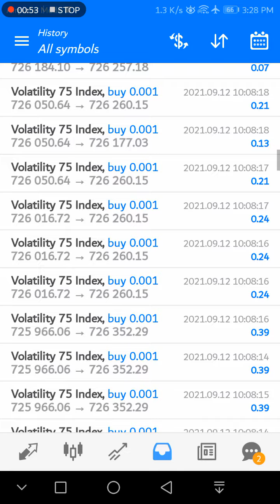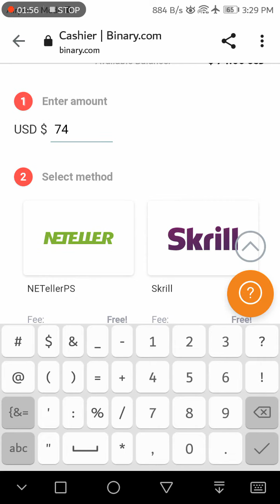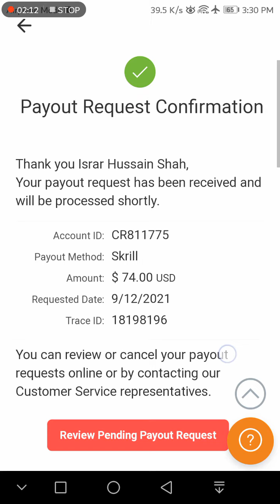Syntethic index volatility scalping Expert advisor hands free trading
1. ForexTrading​
2. CurrencyTrading​
3. FXStrategies​
4. DayTrading​
5. SwingTrading​
6. Scalping​
7. TechnicalAnalysis​
8. FundamentalAnalysis​
9. PriceAction​
10. ChartPatterns​
1. SyntheticTrading​
2. OptionsTrading​
3. FuturesTrading​
4. CFDs​
5. BinaryOptions​
6. SpreadTrading​
7. PairTrading​
8. StatisticalArbitrage​
9. MarketNeutrality​
10. DerivativesTrading​
1. IronCondor​
2. ButterflySpread​
3. CalendarSpread​
4. DiagonalSpread​
5. CollarStrategy​
6. ProtectivePut​
7. CoveredCall​
8. SyntheticLong​
9. SyntheticShort​
10. DeltaNeutral​